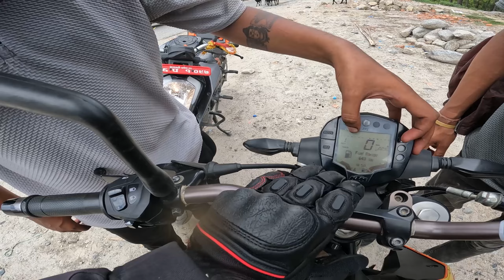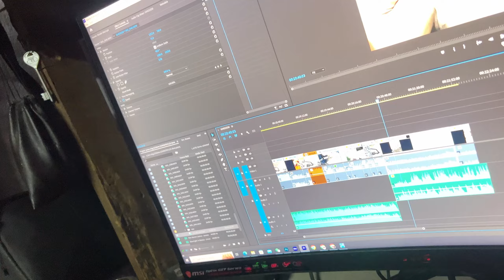Hamro nepal ko Police k voko || Bad Day😭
Hello YouTube family I am SJ Bro. I am local  Content Creator. I hope you all are entertaining on my channel.